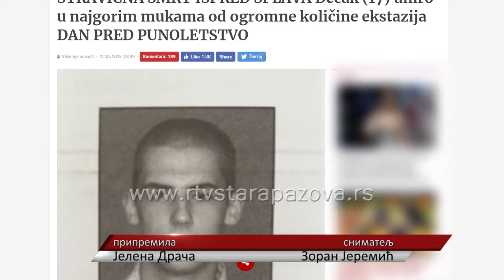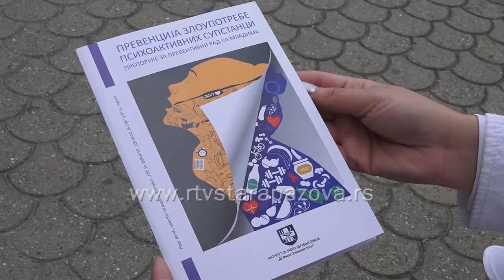Crveni krst obeležio Medjunarodni dan borbe protiv zloupotrebe i trgovine droge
Međunarodni dan borbe protiv zloupotrebe i trgovine drogama obeležava se 26. juna od 1987. godine kada ga je ustanovila Generalna skupština UN-a. U Staroj Pazovi organizacija Crvenog krsta je obeležila ovaj dan tako što je građanima delila edukativni materijal na Trgu Dr  Zorana Đinđića.